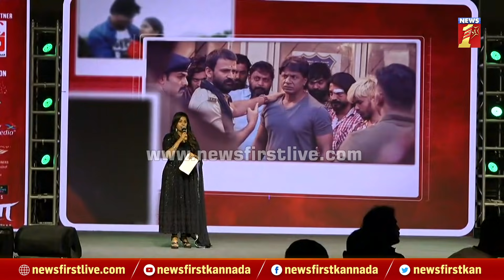Salaga Pre Realease Event : ಶಿವಣ್ಣನ ನೋಡಿ ನರ್ವಸ್ ಆಗ್ತಿದ್ಯ ? | Shiva Rajkumar | NewsFirst Kannada